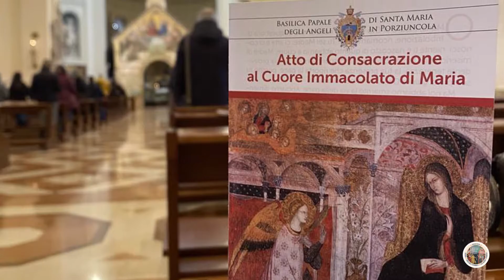Preghiera per la pace Russia Ucraina